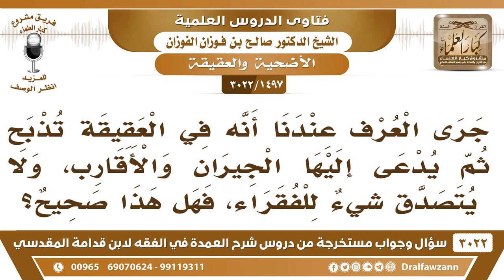[1497 -3022] جرى العرف عندنا أنه تذبح العقيقة ويدعى إليها الأقارب، ولا يتصدق بشيء منها للفقراء!!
-"[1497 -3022] السؤال: جرى العرف عندنا أنه في العقيقة تذبح ثم يدعى إليها الجيران والأقارب، ولا يتصدق شيءٌ للفقراء، فهل هذا صحيح؟
الجَوَابُ: هذا مجزئ لكن الأفضل الأفضل أن تتصدق على الفقراء تعطيهم لحم يتصرفون فيه على حسب حاجتهم، نعم. هذا هو الأفضل، نعم.
للاشتراك في قناة الشيخ صالح الفوزان

للاستفسار والإقتراحات والدعم
رئيس الفريق
لمشروع كبار العلماء